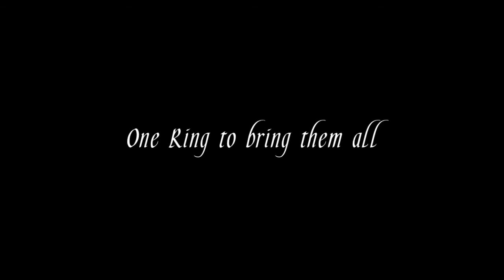Frojo Baggins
Jo Jo (4) plays Frodo Baggins and demonstrates the magic of the one ring of power.